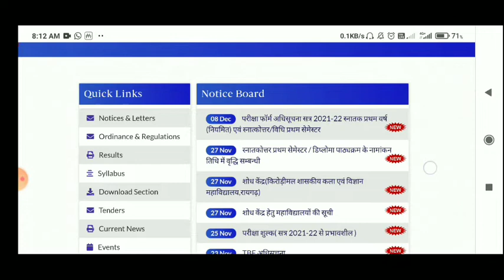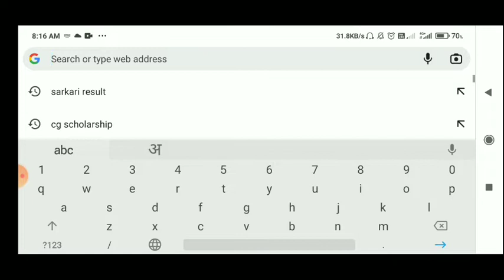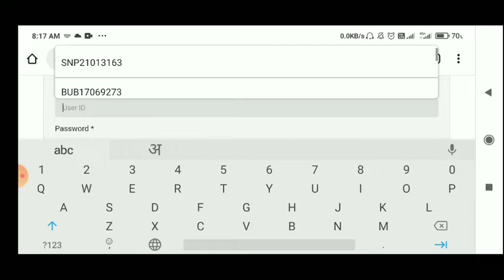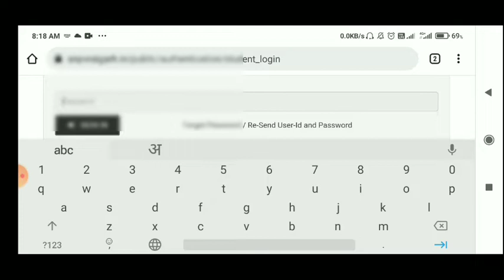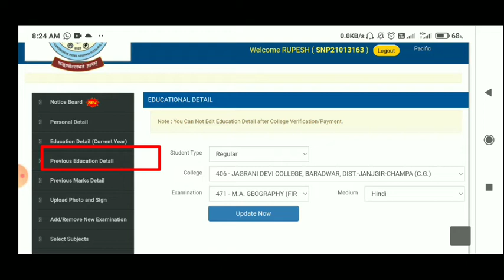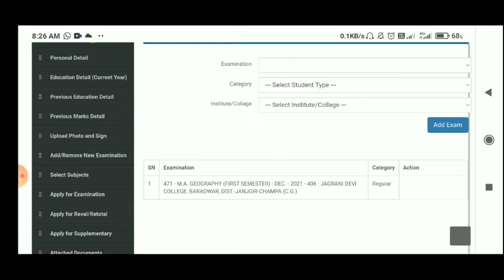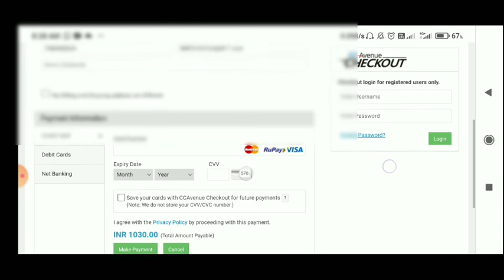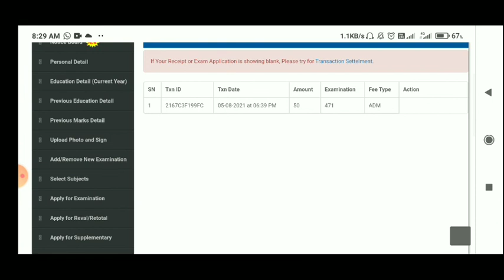Sahid Nand kumar University Online Exam Form Kaise Bhare BA/BSC/MA/MSC/B.COM/M.COM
शहीद नंदकुमार विश्वविद्यालय के नियमित परीक्षार्थियों के लिए स्नातक व स्नातकोत्तर प्रथम सेमेस्टर व प्रथम साल के परीक्षार्थियों के लिए ऑनलाइन परीक्षा फॉर्म भरना प्रारंभ हो गया है कहां

शहीद नंदकुमार विश्वविद्यालय ऑनलाइन परीक्षा फॉर्म कैसे भरें
sahid nand kumar vishwavidyalaya exam form kaise bhare